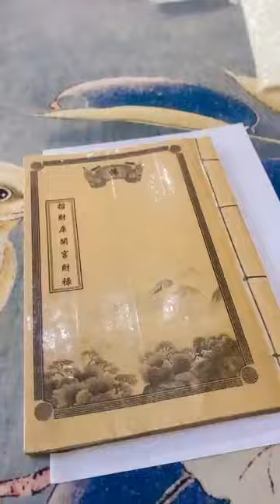Then trẻ hát then hay quá